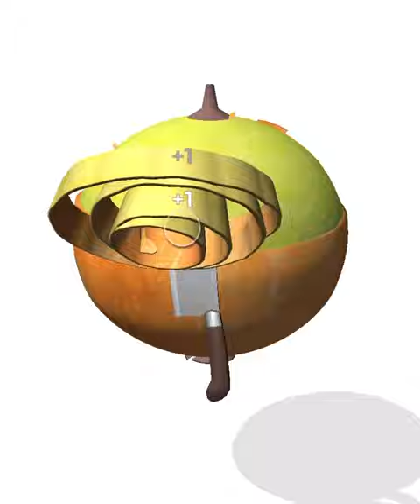I Peel Good | Satisfying and Relaxing ASMR Video